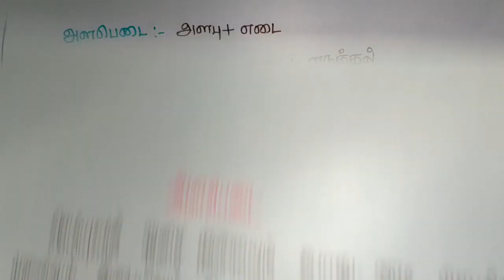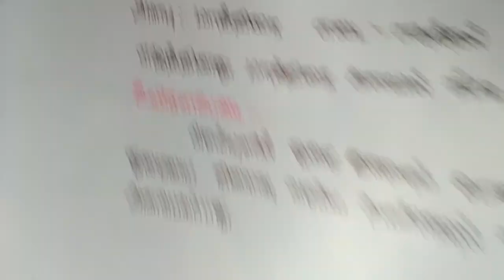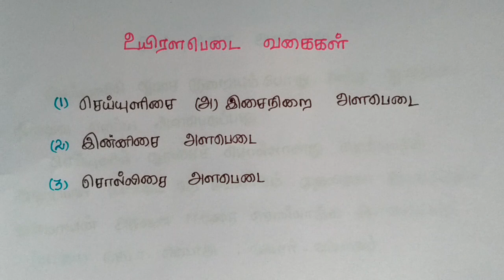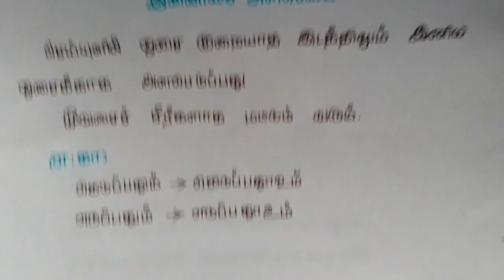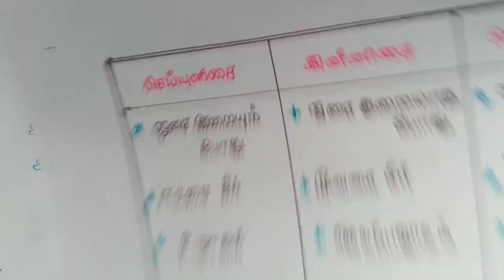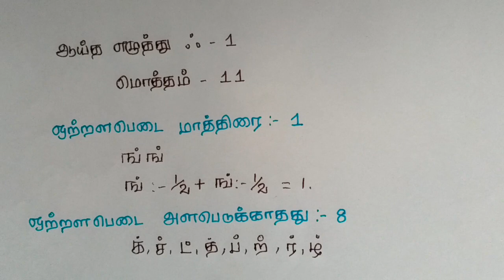இலக்கணம் எழுத்து part -2 அளபெடை ( உயிரளபெடை ,ஒற்றளபெடை )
In this video we are explain Tamil Grammer, Aptitude, Math’s, Current Afairs, General knowledge, History and etc.

TNPSC VAO,GROUP 4 EXAM / TAMIL / SHORTCUT --- 12TH CENTURY POETS
Tnpsc Indian Constitution in Tamil - 6 ( Shortcuts to Parts& Articles )
Tnpsc Tamil Shortcuts ( கவிஞர்களின் நூல்கள்-2 )
TNPSC Coaching - Aptitude/Mental Ability/Maths questions in shortcuts tricks and methods - 2
TNPSC TAMIL/(சிலப்பதிகாரம்)/ (SILAPATHIKARAM) |TET| SHORTCUT METHOD
Tnpsc tamil shortcuts
TNPSC SHORTCUT TRICKS COLLECTIONS PART-01
TNPSC VAO EXAM / GEOGRAPHY / SHORTCUT TRICK --- IRON INDUSTRIES /
Tnpsc CCSE/VAO Tamil shortcuts-நூல்களும் நூலாசிரியர்களும் 6ஆம் வகுப்பு
Tnpsc tamil social science shortcut
7th இயல்1/tnpsc tamil/shortcut/group2/group2a/group4/vao
important days shortcuts in tamil - Tnpsc Materials
TNPSC TAMIL (திருக்குறள் முக்கிய தகவல்கள்) SHORTCUT METHOD THIRUKURAL
tnpsc shortcuts tricks 14 tnpsc tamil free study materials free online test